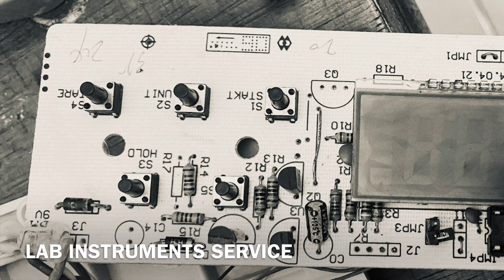lab instruments service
PROFESIONAL MAKER, SERVICE REPAIR & MAINTENANCE
LABORATORY INSTRUMENT
QC / QA / R&D / MICROBIOLOGY / WWTP / HOSPITAL

. Oven
. Incubator
. Furnace
. Waterbath
. Autoclave
. Hotplate & Stirrer
. Climatic Chamber
. Vacuum Oven
. Shaker
. Mixer
. Centrifuge
. Fat Analyzer
. Hematology Analyzer
. Moisture Analyzer
. Spectrophotometer
. Atomic Absorban Spectrophotometer
. Hardness Tester
. Bom Calorimeter
. Refractometer
. Balance
. Humidity Analyzer
. Fumehood
. Scrubber
. Laminar Air Flow
. Humidifier
. Colony Counter
. Freezer
. Ph/Cond/Turb/Salt/DO/Chlorine meter
. Dossing Pump
. COD/BOD Reactor
. Analytical Balance
. Melting Point
. ICE Maker
. Anesteshi
. Usg Monitor
. Water Destilation
. Rotary Evaporator
. Density
. HPLC
. GC
. Microscope
. Fotometer
. BSC
. eo sterilizer . Viscometer
. Digital Buret
. Flash Point

ETC. All Brand & All Type

Saya menggunakan Instagram sebagai labo_instrument__service. Instal aplikasinya untuk mengikuti foto dan video saya.

Info Detail :
Call/Wa